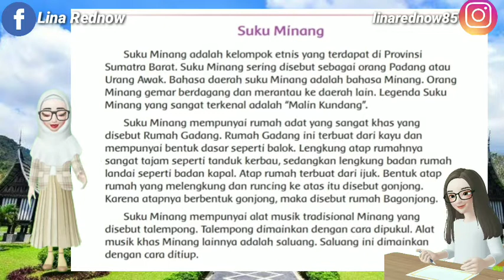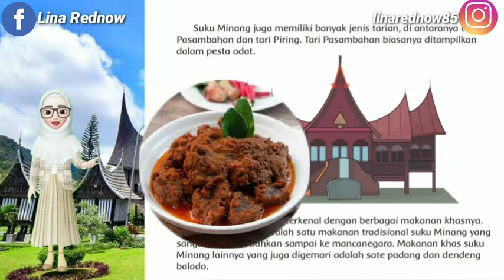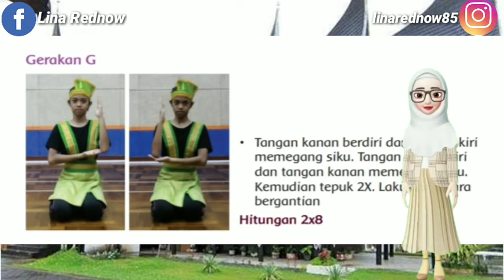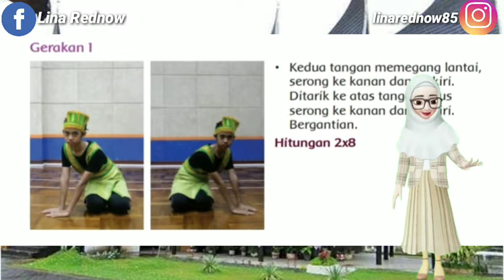Video Pembelajaran Tematik Kelas 4 Tema 1 Subtema 1 Pembelajaran 5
Video ini berisi materi dan pembahasan kelas 4 tema 1 subtema 1 pembelajaran 5. Semoga bermanfaat ...
Link video tari Bungong Jeumpa
(Bungong Jeumpa merupakan tarian dari Aceh. Bungong Jeumpa berarti buka cempaka).